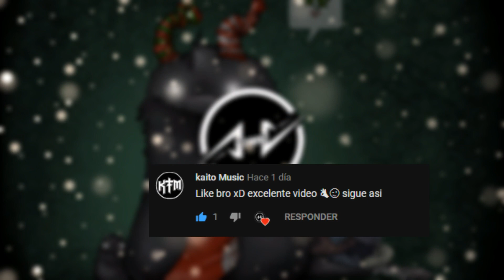Dalar Coin & Ryu - Jade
espero les aya gustado el track si fue así recuerden que pueden apoyar al canal con su suscripción y su maravilloso like sin nada mas que agregar asta un próximo vídeo...